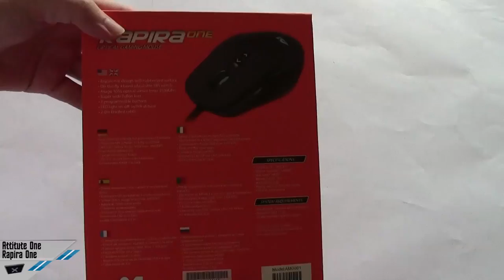[Unboxing] Attitude One Rapira One